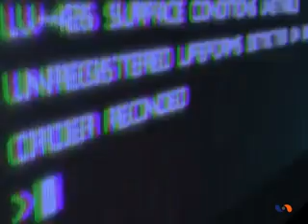Aliens:Colonials Marines Sega Trailer